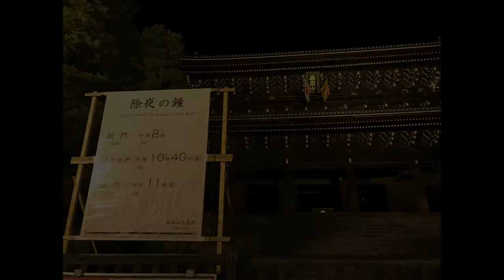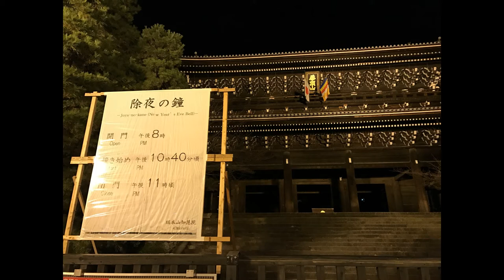Kyoto | Happy New Year!!! | Chion-in Monks rings a Big New Year Bell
Joya-no-Kane (New Year's Eve Bell) refers to the annual ringing of bells on the night of New Year's Eve at temples nationwide. In fact, "Joya" is one way of saying "New Year's Eve" in Japanese while "Kane" stands for "bell."

The bell is typically rung 107 times on December 31 and once more, when the clock strikes midnight on New Year's. Bridging one year to the next, the bell is rung a total of 108 times.